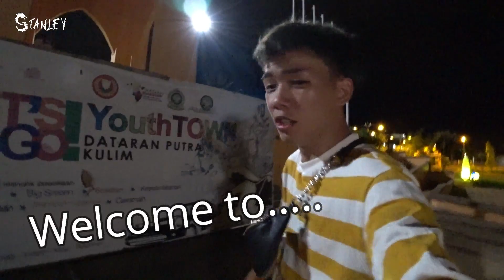【幕后花絮】我就是爱你MV - 人生第一次挑战拍这种MV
这首歌【我就是爱你】已经筹备了很久，由于情人节要到了，所以我打算挑战一下，希望可以拍一个比较好看的MV。
当天，我们用了很有限的“一天”来拍摄和剪辑到凌晨三点，刚好赶得及隔天的情人节发布，希望大家会喜欢。

最后要特别感谢“神秘人”摄影师YK的帮忙，我们才能有这么好看的MV画面，非常感谢他抽空时间来帮忙，感恩！

如果有什么想要我拍或者挑战的可以在留言区留言告诉我，我会去参考你们的建议。

注明：Youtube合作

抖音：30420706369